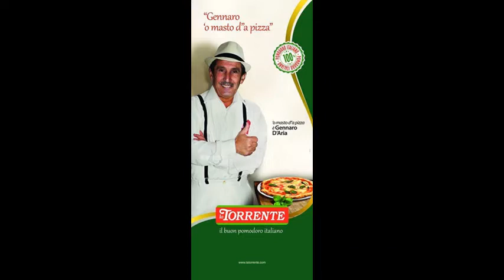Vermicelli con costolette di maiale peperone sugo la torrente ed aromi misti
Una delizia.